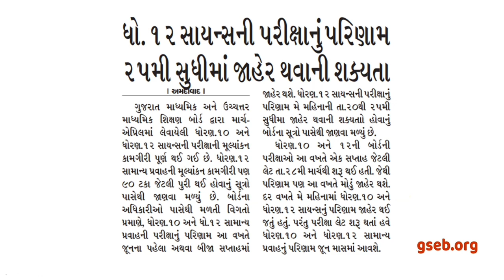🔥Std 10 & 12 બોર્ડ પરીક્ષા 2022 રીઝલ્ટ જાહેર | 100% Official | Gseb Board exam 2022 result date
🔥Std 10 & 12 રેગ્યુલર & રીપીટર માટે | Board exam 2022 માં  કેટલા Gracing marks મળશે ? | Live Proof
🔴 Big News | ધો 9 થી 12 માં પણ માસ પ્રમોસન ? | ધો 1 થી 8 માટે ખુશ ખબર । Latest Educational update